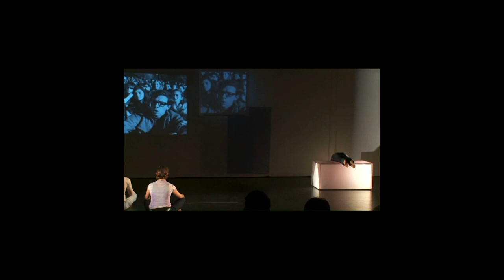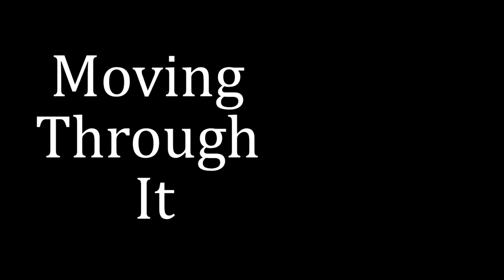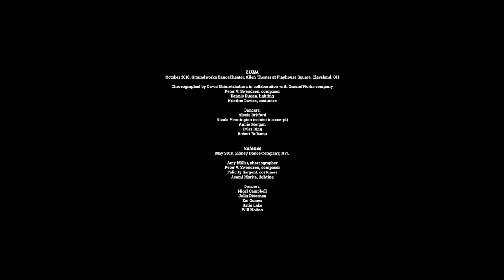OBERLIN STAGE LEFT: TIMARA in Motion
Join Professors Peter Swendsen, Tom Lopez, and Aurie Hsu for a Technology in Music and Related Arts (TIMARA) show-and-tell. In line with the departmental mission—to study connections between music and other art forms such as dance, theater, video, and film—the three explore similarities and differences in approaches when combining electroacoustic composition with movement.